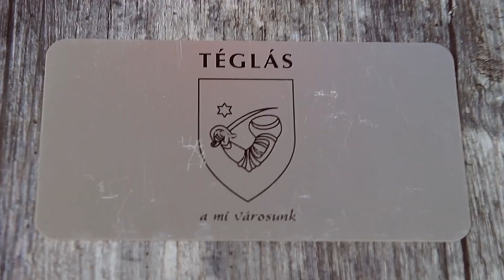x Gulyás Fesztivál Hangulat Videó 2018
Téglási X. Gulyásfesztivál hangulatvideó